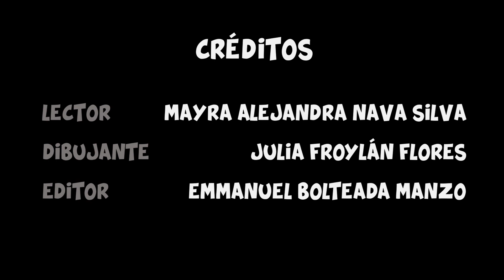La Bruja de la montaña | Pt. 2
Dos brujas deciden enseñarle a Alina como volar con su escoba sin chocar para que ella no quiera cortar los árboles, sigue leyendo esta historia para que sepas todo lo que hace Alina para no volver a chocar y destruir sus escobas